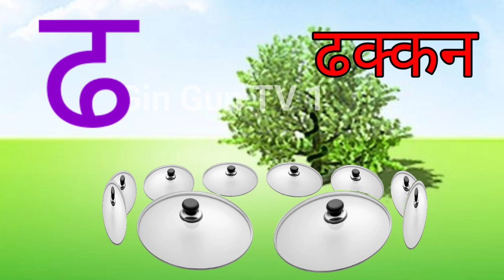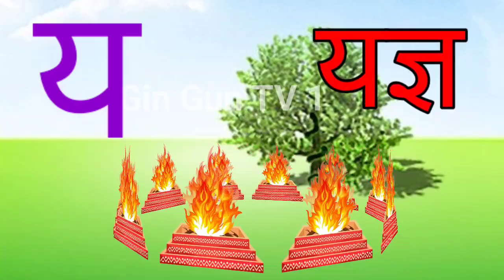अ से अनार, आ से आम, हिंदी वर्णमाला, ka se kabutar, a se anar, aa se aam, हिंदीस्वरब्यंजन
Your Quaris

Hindi Varnmala
Hindi Varnmala
हिंदी वर्णमाला गीत
हिंदी वर्णमालागीत
हिंदी वर्णमाला
हिंदी स्वरब्यंजन